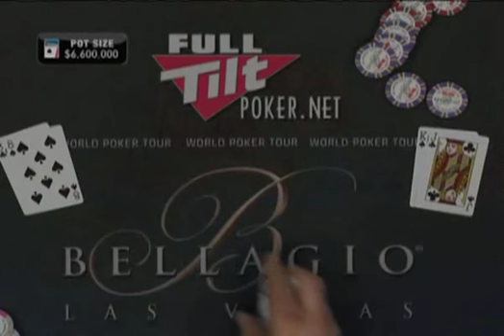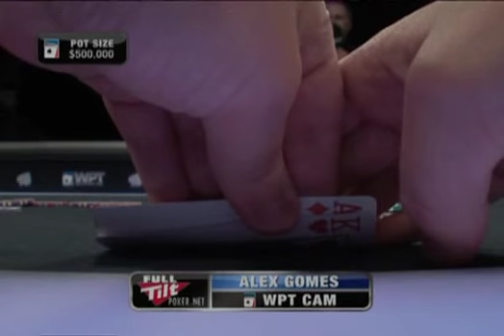WPT Season 8 Episode 3 2/3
World Poker Tour Season 8 - Episode 2 Bellagio Cup V Part 2 Bellagio, Las Vegas, NV, USA Original Air Date: 24 January 2010 Release Date: 01 February 2010 $15,000 buy-in 13 July 2009 to 19 July 2009 268 Entries Alexandre Gomes Faraz Jaka Erik Seidel Chistoffer Sonesson Justin Smith Alec Torelli